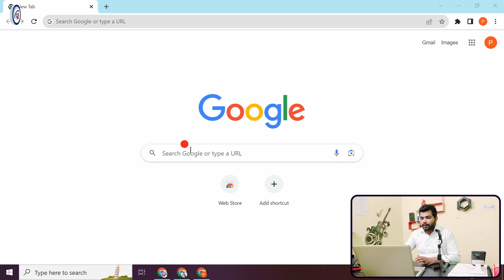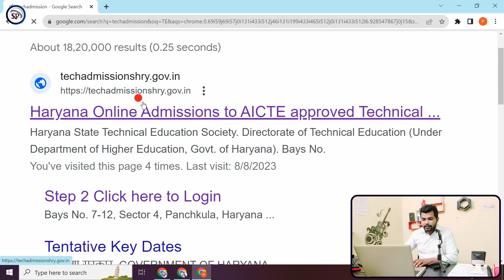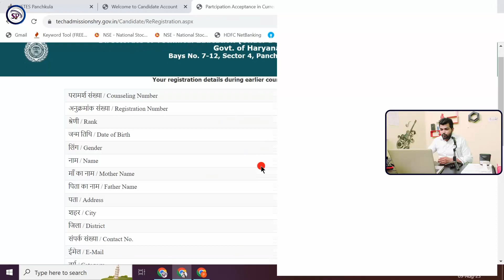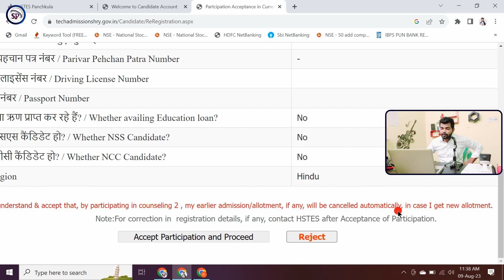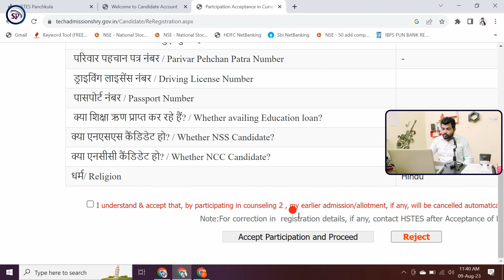Haryana Polytechnic 2nd counseling online admission 2023 lateral entery | Govt polytechnic admission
Diploma(Engg.)(Lateral Entry): 2nd Counseling choices filling-up starts from 10:15 AM on 09/08/2023.